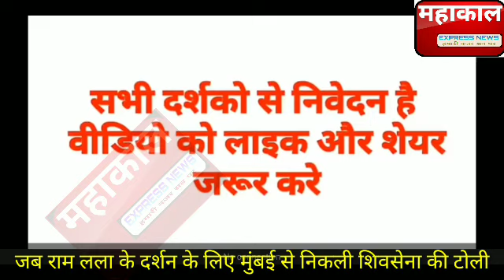जब राम लला के दर्शन के लिए मुंबई से निकली शिवसेना की टोली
mahakalnewskldubey जब राम लला के दर्शन के लिए मुंबई से निकली शिवसेना की टोली होली पर ग्रामीणों के द्वारा होली गायन कार्यक्रम भी आयोजित किया गया इस मेल पर खबरे भेजे

Channel
SATISFACTION